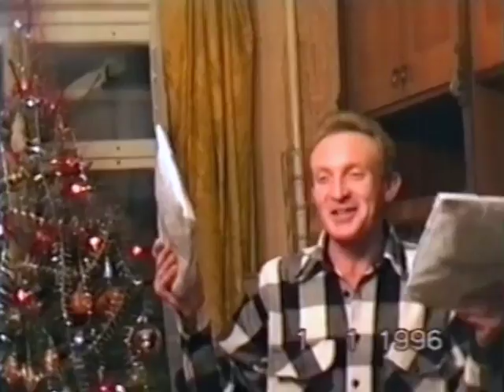kaseta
This video is about kaseta